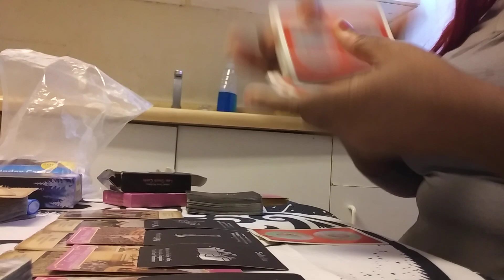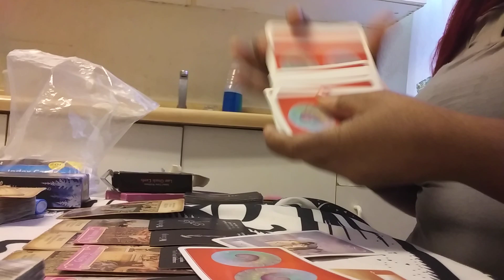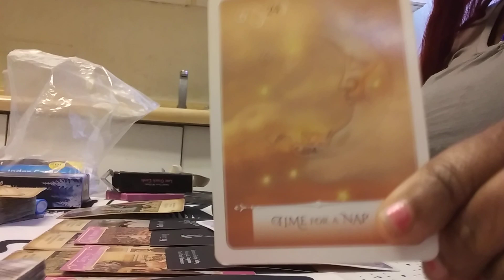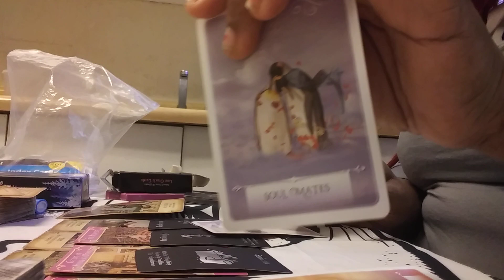Air signs(pt.2) January 2021 Love reading